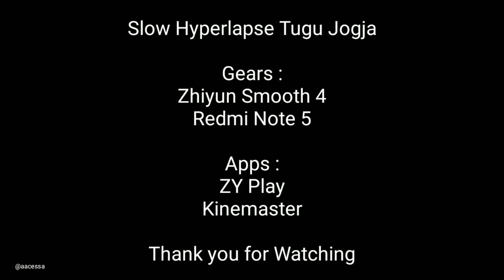Slowmotion Hyperlapse Night of Tugu Jogja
Apps :

ZY Play
Kinemaster